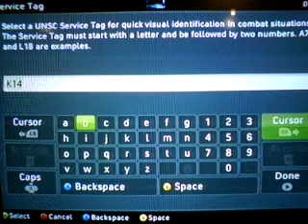Griffball Episode 11